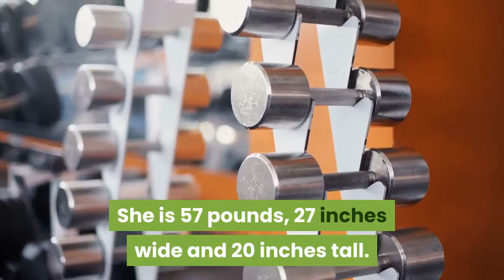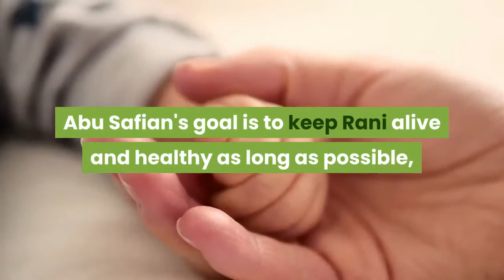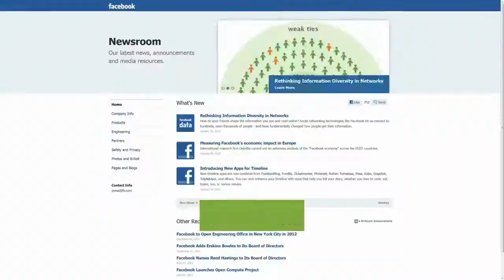Meet Rani At just 20 inches tall she could be the world's smallest cow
Rani, the white cow being hailed as the world's smallest cow, can be found in Bangladesh surrounded by iPhones and cameras. She is 57 pounds, 27 inches wide and 20 inches tall. Hundreds have come to visit Rani in a small farm in the Manikganj District. If confirmed by Guinness World Records, the 23-month-old cow is about four inches shorter than Manikyam, the current title holder for the world's smallest cow.“Rani is a craze as she has a high possibility to have her name in the Guinness Book of World Records,” Kazi Mohammed Abu Sufian told The Washington Post. Abu Sufian said Rani was born in 2019 and is not expected to grow any taller, although she did gain 15 pounds in the past year. Word has spread about Rani and as a result, hundreds have swarmed to Abu Safian's farm. Due to the COVID-19 pandemic, Abu Safian hired three security guards to help control her fans. He said they're only allowing 10 visitors each day and a private firm is vetting visitors. Abu Safian added that Rani prefers to roam and explore the farm and is adjusting to the newfound attention and crowds.“She acts like a queen, and always loves to remain clean,” Abu Sufian told The Post. Abu Safian's goal is to keep Rani alive and healthy as long as possible, despite the dwarfism that affects her health. Dwarfism in cows is caused by a genetic mutation and can cause DNA-related problems. However dwarfism in Rani’s breed, Bhutti, is uncommon, according to U. S. Meat Animal Research Center. Dwarfism can come with varying health abnormalities such as being prone to infections. The Irish Cattle Breeding Federation states that dwarf cattle often develop cleft palate, short or broad heads, joints that are too lax, and shortness of breath. Although not all dwarfs have these defects, it is more common in addition to being abnormally short, according to ICBF. Although Rani is not officially the world's smallest cow, the farm owners have applied to Guinness World Records. The Guinness World Record's told USA TODAY it is reviewing the application now and it can take up to 90 days. Follow Gabriela Miranda on Twitter: @itsgabbymiranda